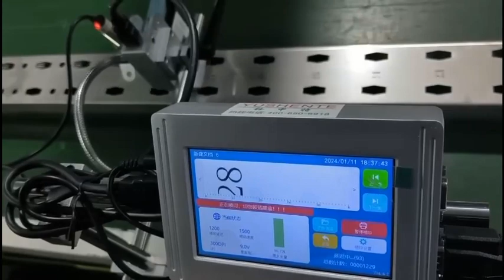Tw mini printer Continuous and accurate printing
Products printing : Board, carton, stone, pipe, cable, metal, plastic product, electronic, the fiber board, light steel keel, aluminum foil, bottles , metal , foam and so on
The Max printing height is 12.7mm , 25.4mm
Printing Content : QR, Barcode, Counter , various data, text , logo , image, time , expiry date, production date, time and so on

TIJ Inkjet Printers manufature/Tij Inkjet Printers factory/Good qulitly TIJ inkjet printing machine/Best sale Inkjet Printing inkjet printer /fully automatic inkjet printer for production line inkjet printer with black color solvent ink cartridge